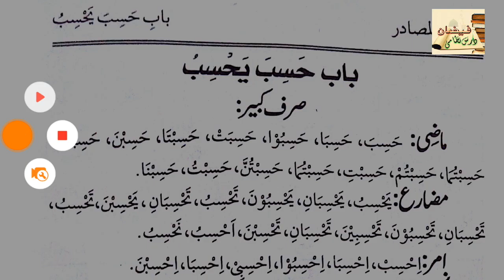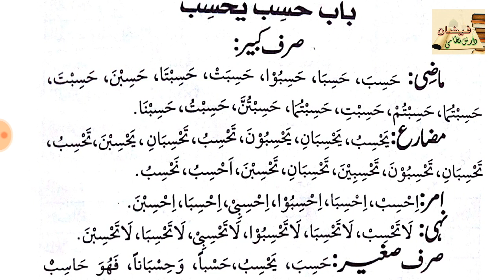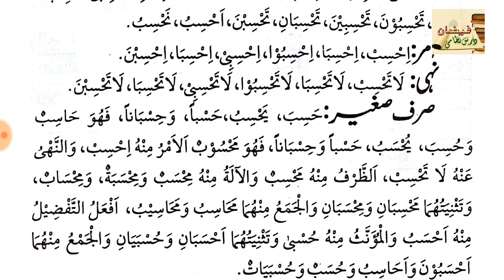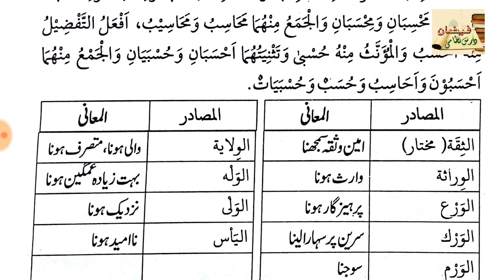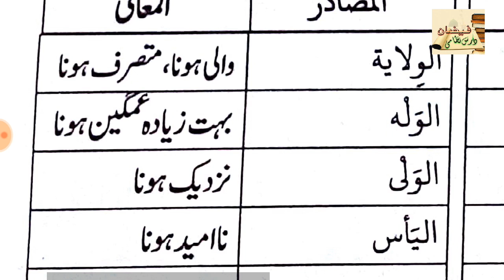MISBAH UL MASADIR // LESSON 19 (باب حسب یحسب کے مصادر اور معانی)